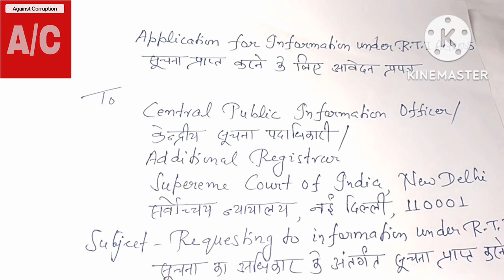rti👍how to file rti in S C? सर्वोच्च न्यायालय में आर टी आई कैसे लगाएं